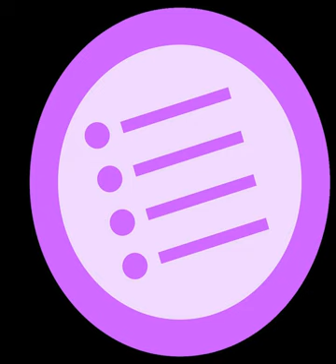Beijing University of Physical Education | Wikipedia audio article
- Socrates

SUMMARY
Beijing Sport University (BSU) (Chinese: 北京体育大学), formerly known as "Central Institute of Physical Education" (中央体育学院) and "Beijing Institute of Physical Education" (北京体育学院), is a nation-level public university located in Beijing, China. It is one of the National Key Universities and also a Project 211 University under direct leadership of the General Administration of Sport of China. Beijing Sport University is consistently ranked as the top institute for sport studies in China and enjoys prestigious reputation both at home and abroad. In 2015, Beijing Sport University was ranked as an "elite university" with 6-star status by the CUAA. It is a Chinese Ministry of Education Double First Class Discipline University, with Double First Class status in certain disciplines.BSU was founded in 1953 as the Central Institute of Physical Education (中央体育学院). In 1960, the university was one among the first batch of key national universities designated by the State Council. Situated on the No. 48, Xinxi Road, Haidian District of Beijing, BSU covers a total area of around 1,400 acres, with a total construction area of approximately 600 thousand square meters. BSU has a faculty of 1,027 with a current enrollment of over 14,000 students, among whom there are 8,265 undergraduates and 2,255 postgraduates. Beijing Sport University is the only university in China that has the Category I discipline of sport science (a national key discipline) and is also world-renowned for its capacity of cultivating elite athletes. By 2015, BSU teachers and students had collectively won 73 gold medals in the Olympic Games.BSU currently consists of eight schools and five departments: Graduate School, College of Physical Education, College of Sport Coaching, College of Wushu (Martial Arts), College of Management, Sport Science College, College of Continuing Education, College of International Education, Sport Journalism & Communication Department, Foreign Languages Department, Sport and Arts Department, Sport Rehabilitation Department, and Community Sport Department. It has two top-level sport schools affiliated with it: the Sport High School and Secondary Technical School for Sport,  plus three centers and two sections: Modern Education Technology Center, Sport Science Research Center, Teaching Laboratory Center, Teaching and Research Section for Ideological and Political Theory, and the Periodical Section (Journal of Beijing Sport University). In addition, the Training Center of General Administration of Sport of China, the Coach Academy of General Administration of Sport of China, and the Center for Sport Ethics and Anti-Corruption Studies of China are also located on campus.
The University is home to four national key academic disciplines, fourteen other key majors, five key laboratories at the provincial and ministerial level, one national key research center for sport sociology and humanities, and a Beijing higher education research center at the provincial and ministerial level.  The University offers fourteen undergraduate programs in the areas of physical education, sport coaching, community sport, sport science, traditional Chinese sport, public affairs management, sport and industry management, journalism, advertisement, applied psychology, English, performance, dance performance, sport rehabilitation and leisure sport.
BSU has also provided a key platform for student-staff exchanges and distance education between China and the world and has established academic exchange relationships with about 79 universities from 34 countries and regions.